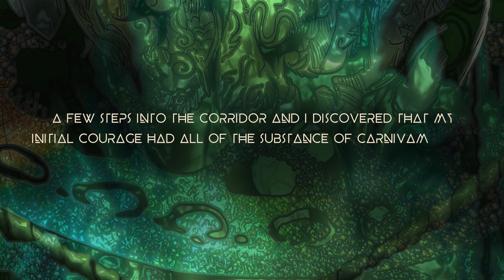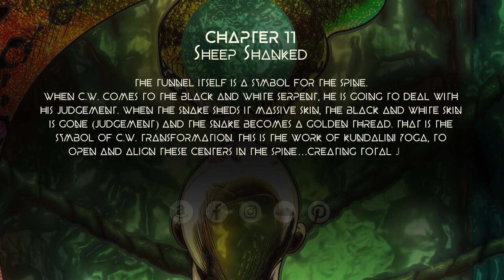Lives and Minds of C.W. Männe: BINGE - Chapter 11 - Sheep Shanked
The tunnel itself is a symbol for the SPINE. C.W. is cleaving away at the vines, ‘WITH REPETITIVE MOTION AND BREATHING’, which is the symbol for YOGA. As he descends downward through the corridor, HE IS ALIGNING HIS SPINE. When he comes to THE BLACK AND WHITE SERPENT, what he is going to deal with is JUDGEMENT. He is trapped, coiled in the serpent, and the only way to escape, IS TO PUT ALL MUSCLES TO SIMULTANEOUS REST. When he does this, the SERPENT’S EYES begin broadcasting a LADDER OF COLORS. That ladder sequence, is the sequence of the CHAKRAS, ultimately ending with ANALINE PURPLE. When the snake SHEDS IT MASSIVE SKIN, the black and white skin is gone (JUDGEMENT) and the snake becomes A GOLDEN THREAD. That is the symbol of C.W.’s TRANSFORMATION, leaving behind his judgments so that he can be open to NEW IDEAS AND INFORMATION. This is the work of KUNDALINI YOGA, to open and align these centers in the spine…creating TOTAL CLARITY.

Nahko Bear (Medicine for the People) - Aloha Ke Akua